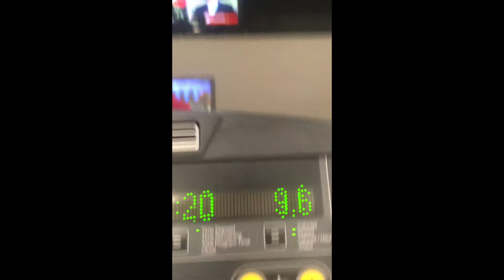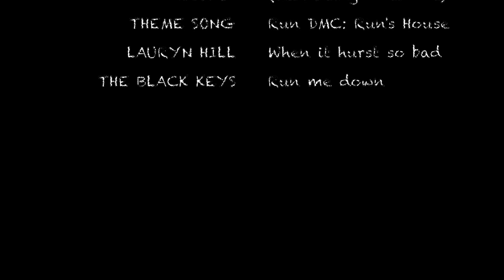RUNDMC4BQWeek13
This is a personal account of my progress as I train for 16 weeks to qualify for the Boston Marathon. Last year I ran a 3:30:27 at the Sugarloaf Marathon in Maine. In any previous year this would have qualified me for Boston, but in 2018, -the year I ran it- cut off times for boston quickened across the board and I missed it by :19 seconds. Now to secure a spot at Boston for 2020 I need to run at least 3:25:00. Watch me f#$&ing do it!